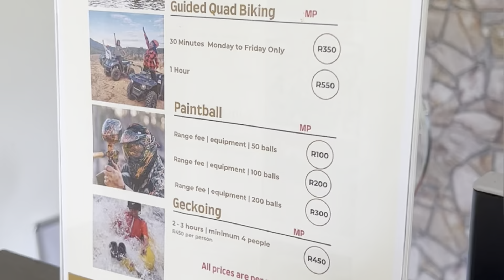VLOG: QUAD BIKING IN MPUMALANGA!! SPEND A DAY WITH ME | GIRLS TRIP |HAZYVIEW - SIYAVAYA ADVENTURES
Spend the day with me and my girls in Mpumalanga! Today we went quad biking and what a fun experience it was! Moumalanga is a beautiful province and I can’t get over its beautiful scenery.

HOW TO SAVE MONEY WHEN YOU TRAVEL :